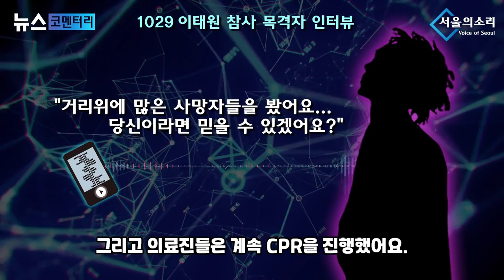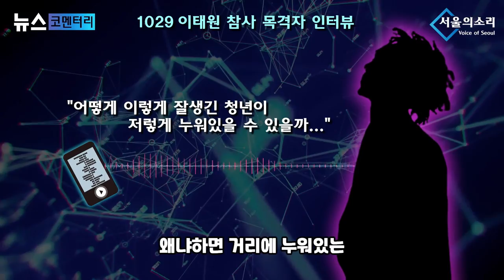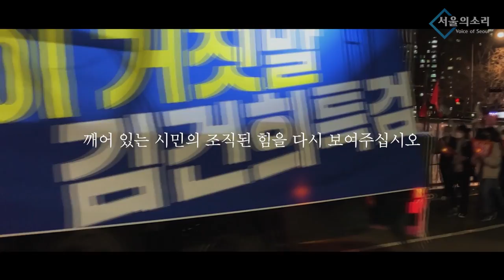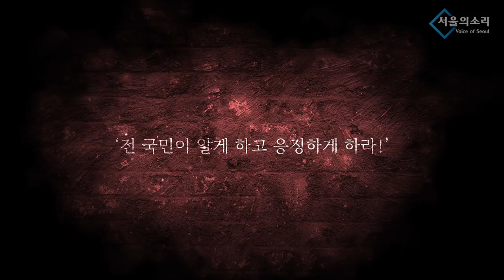"그녀를 위해 베개를 샀어요" 이태원 참사 목격 외국인 증언은